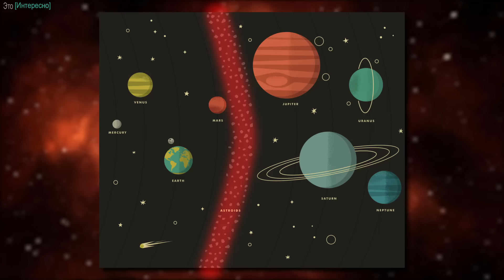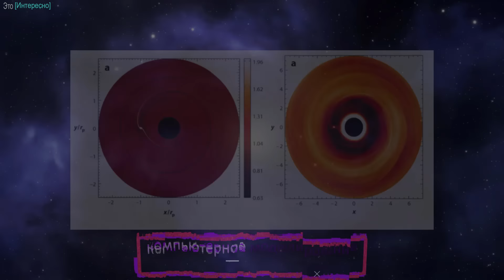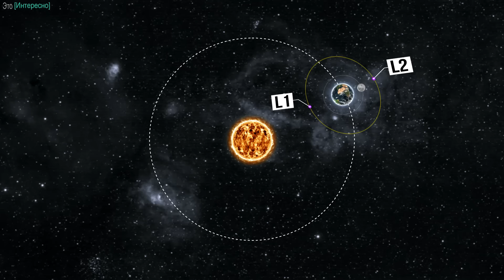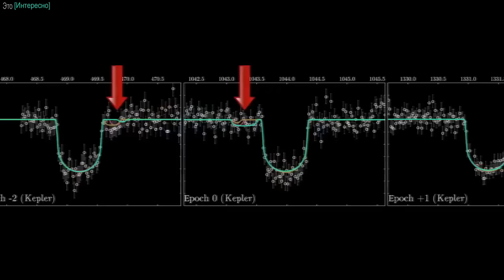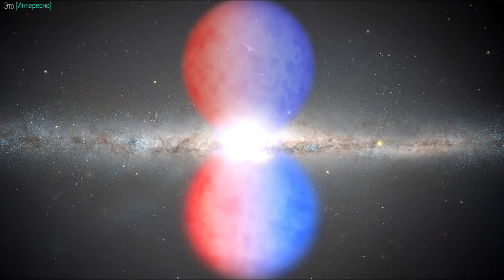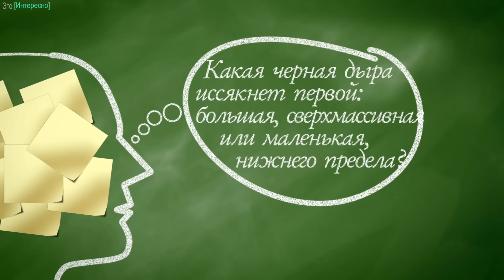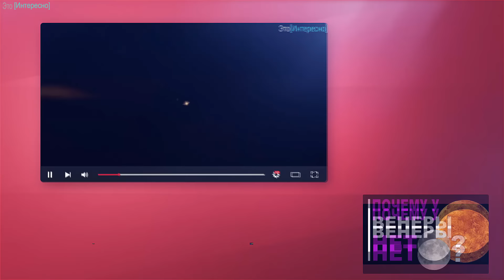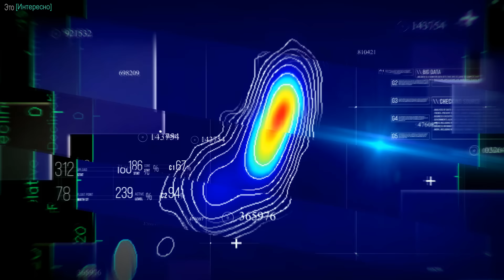Сборник - Открытый космос. Путешествие за горизонт Вселенной. [Третий сезон. Эпизод 2]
Мы начнем наш путь с середины Солнечной системы, пройдем через центр Млечного пути,  мимо экзопланет и черных дыр, далее доберемся до дивных космических структур, до мощных квазаров... Начинается путешествие за горизонт нашей Вселенной.